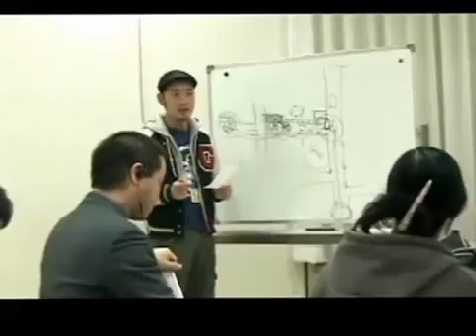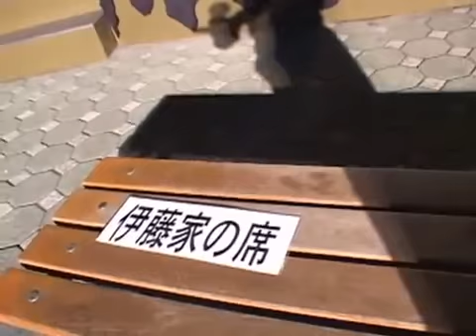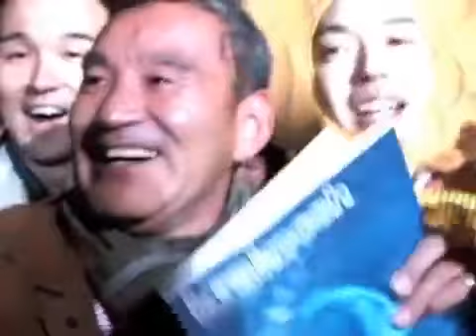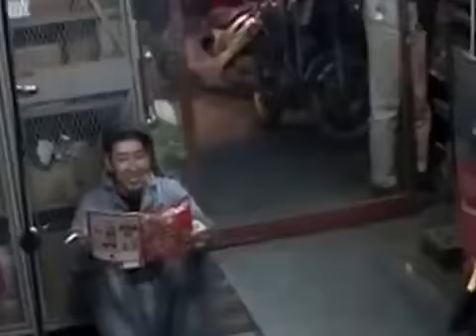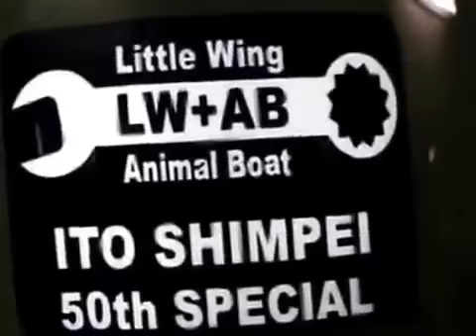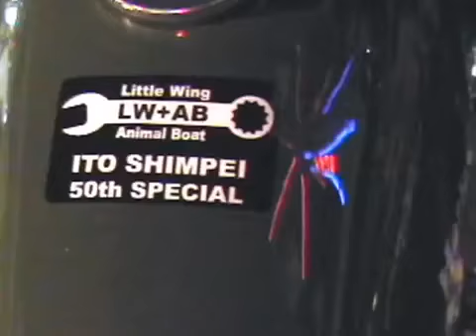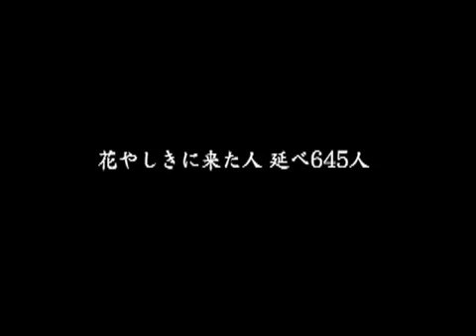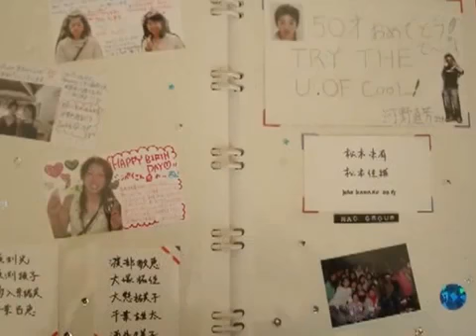伊藤伸平 バースデーサプライズ